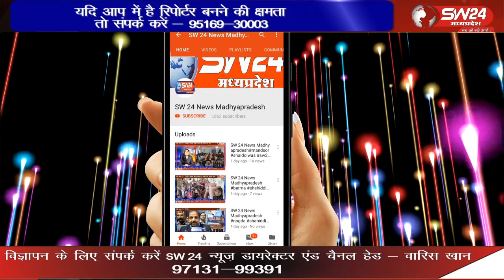खरगोन शहर में भाजपा महिला मोर्चा की नारीशक्ति ने नववर्ष गुड़ी पड़वा के अवसर पर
खरगोन शहर में भाजपा महिला मोर्चा की नारीशक्ति ने नववर्ष गुड़ी पड़वा के अवसर पर राहगीरों को तिलक लगाकर पुष्पवर्षा से स्वागत किया साथ ही नए वर्ष की शुभकामना देकर लोगो को प्रेरित किया।